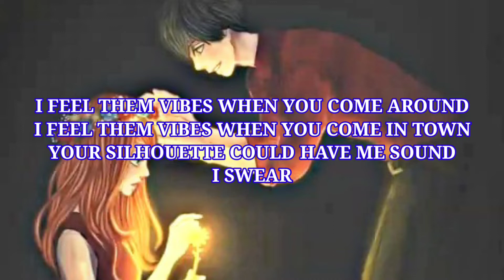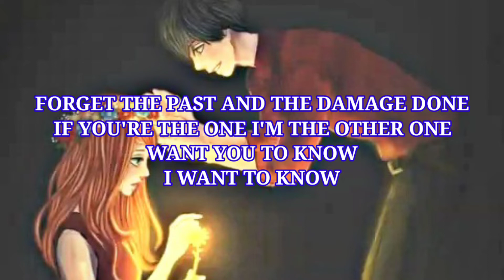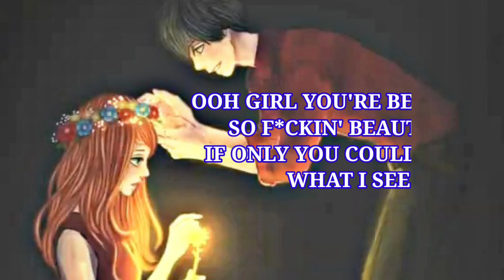You are beautiful Slowed+Reverb full song (lyrics) Post Melon feat. Khalid